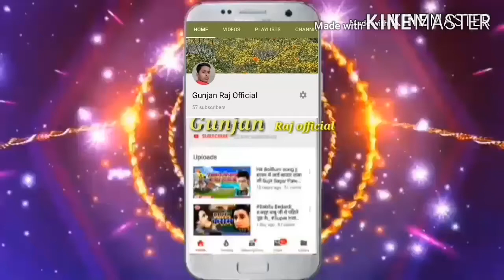Ravish ranjan song and the rest gunjan Raj official video of➡➡➡➡➡ 2020ka gana suna hai kya kr rhi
Gunjan Raj official and Ravish ranjan song and ravish ranjan song